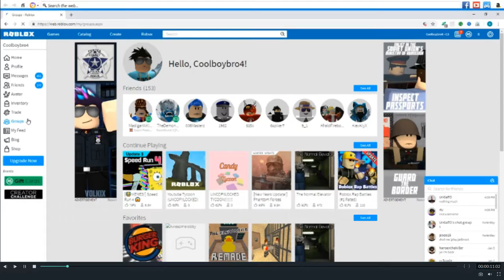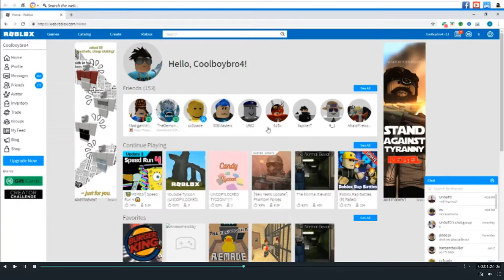Will I do a robux giveaway? Turn the captions on for instruction!